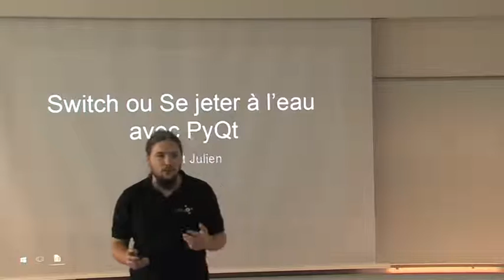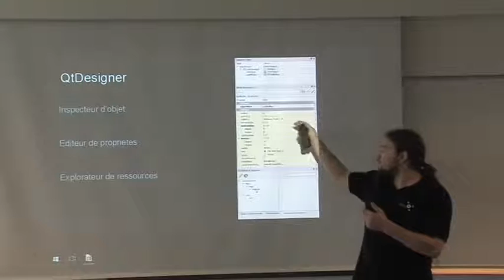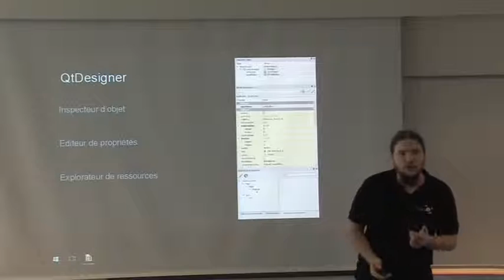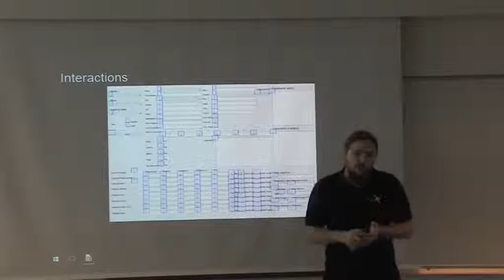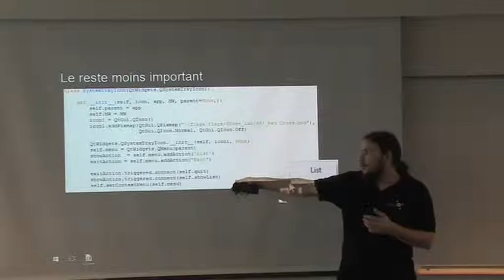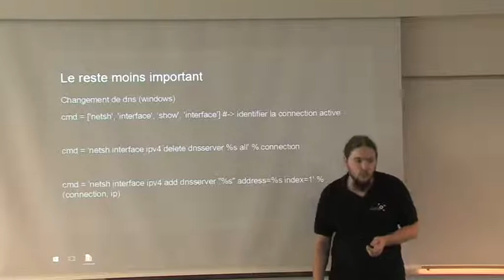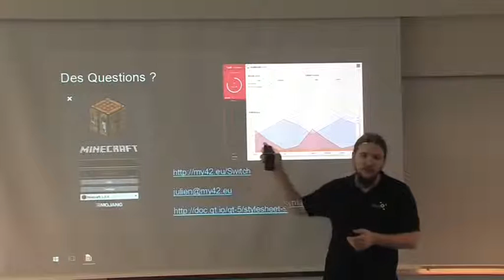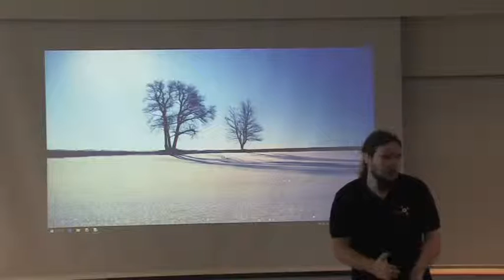32 Julien Aupetit Switch, ou Se jeter à l'eau avec PyQT